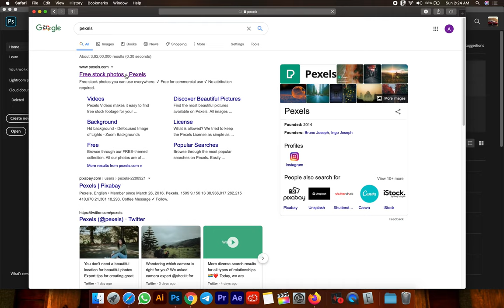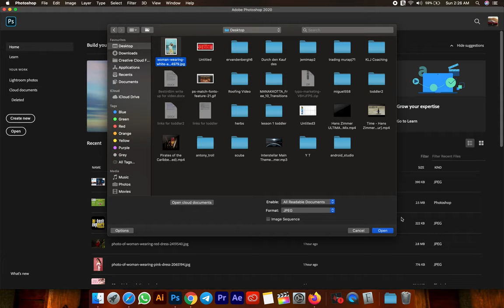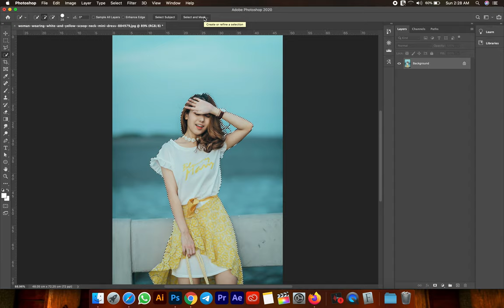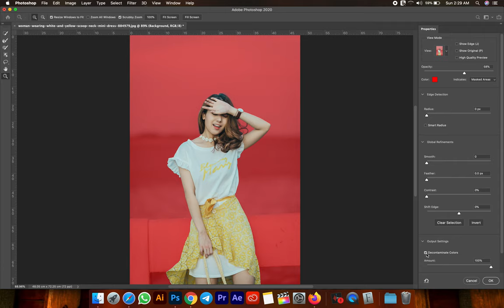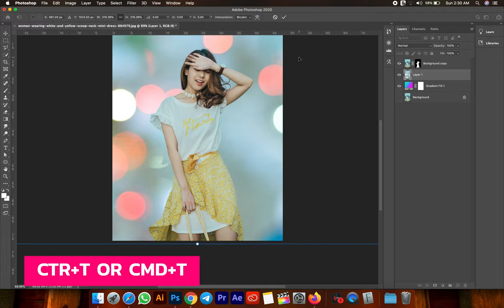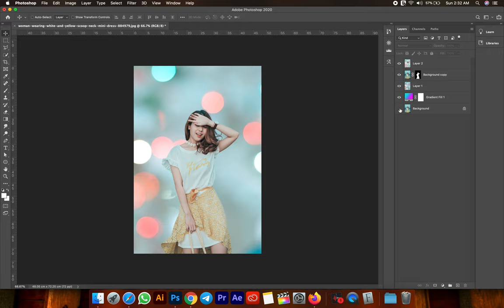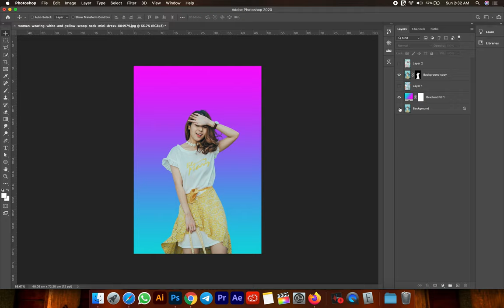How to change Image background 2020 Malayalam